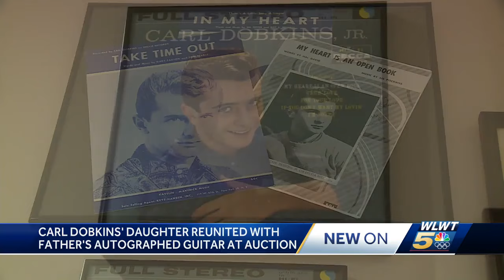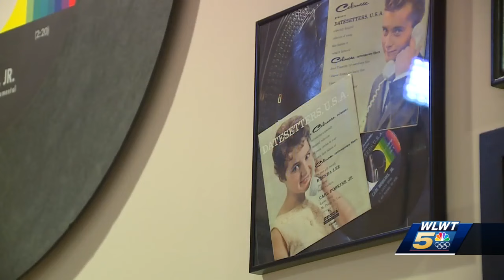Daughter of late Cincinnati singer, songwriter finds guitar signed by father